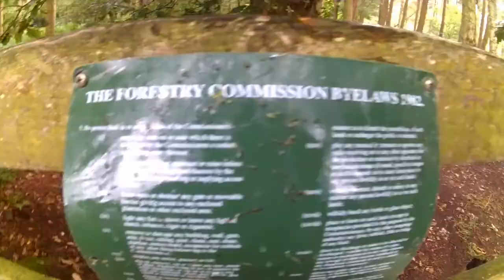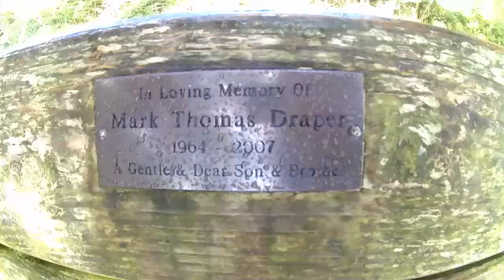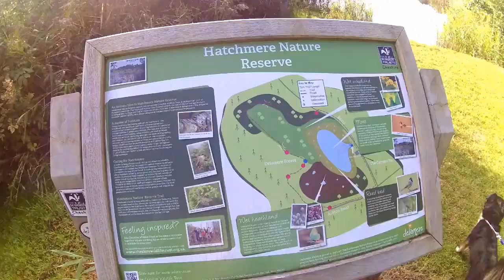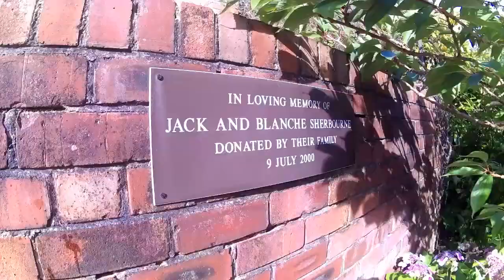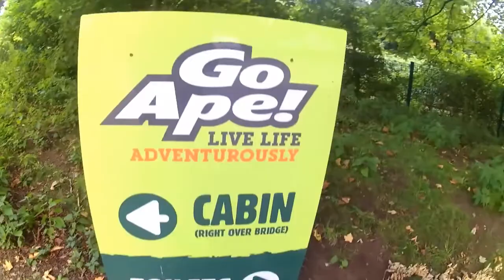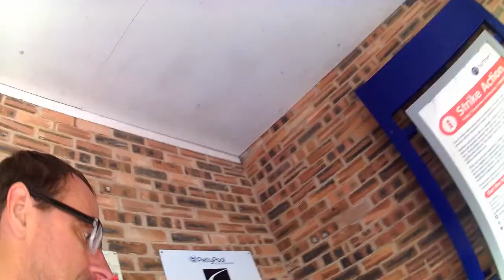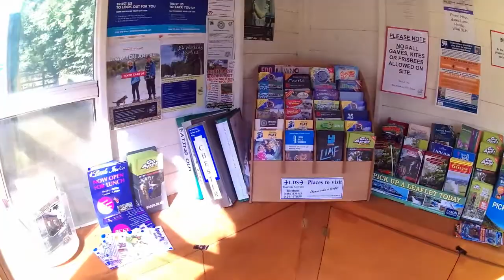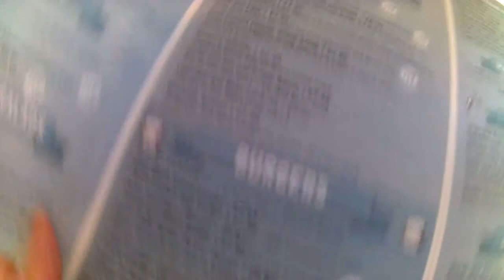Delamere Camping next to Delamere Forest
Spent a few days at Delamere Camping at the Camping and Caravan site.
A very clean and family friendly place. Took walks in Delamere Forest did segway riding at the local Go Ape, BBQ and more.